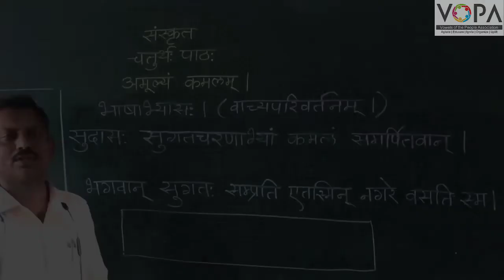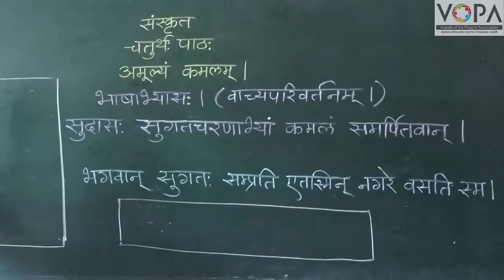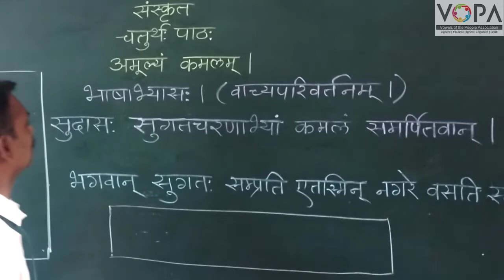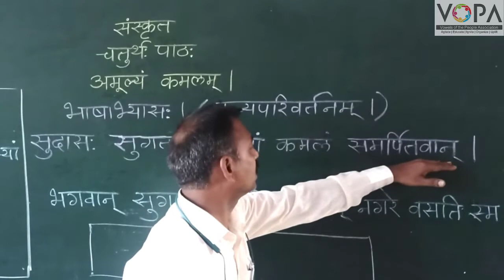१०वी । संस्कृत । पाठ क्र. ४ । अमूल्यं कमलम् | भाषाभ्यास | V1 | V-School